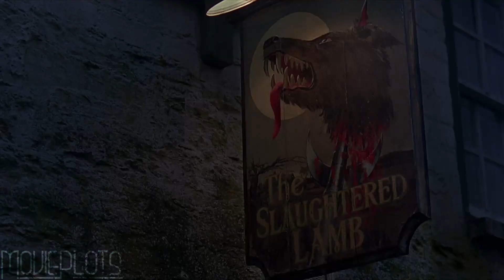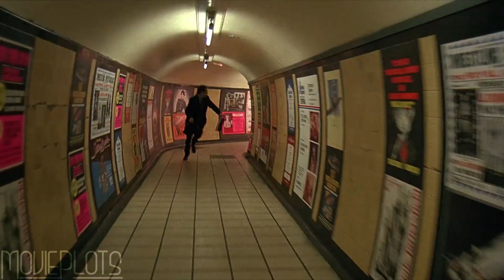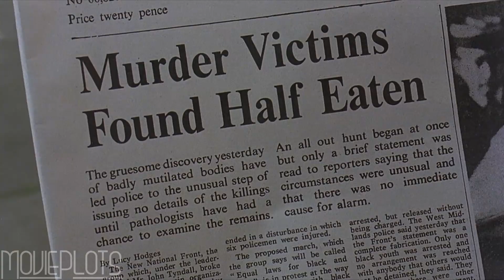Werewolf Bites a Backpacker who Brings the Curse Back to the City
Two American college students on a walking tour of Britain are attacked by a werewolf that none of the locals will admit exists. When one is relocated to London and begins to turn the whole cities in danger.

Film Recapped:
An American Werewolf in London is a 1981 comedy horror werewolf film written and directed by John Landis.

Cast:
David Naughton as David Kessler
Jenny Agutter as Nurse Alex Price
Griffin Dunne as Jack Goodman
John Woodvine as Dr. J. S. Hirsch
Don McKillop as Inspector Villiers
Frank Oz as Mr. Collins
Paul Kember as Sergeant McManus
Sydney Bromley as Alf
Frank Singuineau as Ted
Will Leighton as Joseph
Geoffrey Burridge as Harry Berman